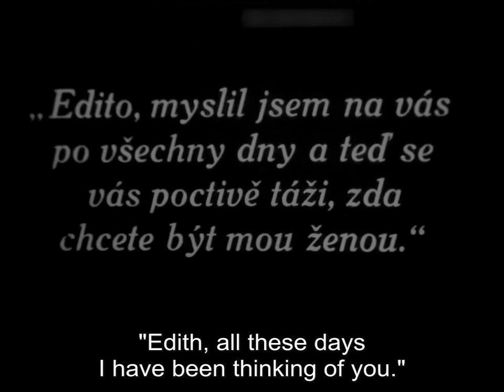Padlocked 1926 - Lois Moran, Noah Beery, Louise Dresser (Allan Dwan) ⚡Extremely Rare⚡ English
Cast: Lois Moran, Noah Beery Sr., Louise Dresser, Helen Jerome Eddy, Allan Simpson, Florence Turner, Douglas Fairbanks Jr., Richard Arlen

редкие фильмы
희귀 한 영화
أفلام نادرة
レア映画

字幕：英語、スペイン語、ポルトガル語